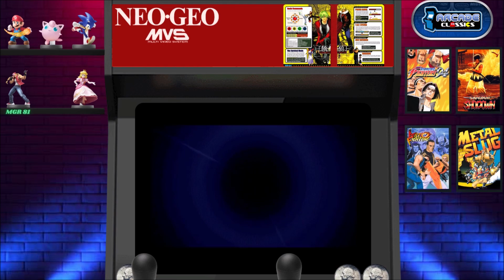GAROU MARK OF THE WOLVES ( NEO GEO ARCADE CABINET WITH MARQUEE DESIGN ) ROCK WALKTHROUGH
NO TENGO NINGUNO DE LOS DERECHOS DEL MATERIAL MUSICAL, DEL JUEGO O DE LAS FOTOS  TODO EL CRÉDITO VA A LOS ARTISTAS Y COMPOSITORES INDIVIDUALES
NO RECLAMO NADA.
We  play and record for fun, not professional skill level.
PLAYERS:
MGR 81
BEA
AXL
EMP
JENN
THANK YOU for your time and SUPPORT.